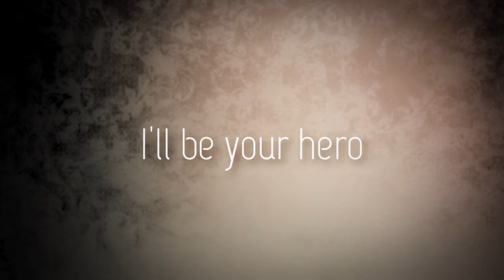"I'll be your hero" Tong & Kim-lung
Just like a really quick video I made because I was watching รักเกิดในตลาดสด
It is so cute ! Big fan of Mario and Margie , separate, not together but they look really cute together anyway ! Hahaha' (:
Hope you guys really like it , I didn't put my heart into this one very much but I think it turned out amazing ! haha' TWO DAYS TO RENDER THOUGH...

Song:" Hero" (Acoustic)
Artist: Sterling Knight